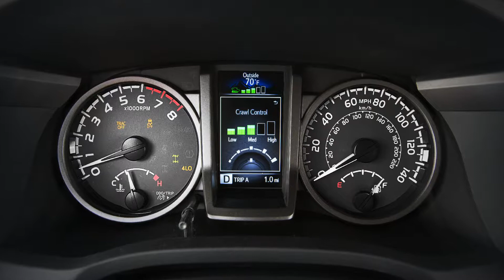Taylor Toyota of Hermitage- 2018 Toyota Tacoma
Come take a test drive in the amazing new 2018 Toyota Tacoma!

2757 E State St, Hermitage, PA 16148